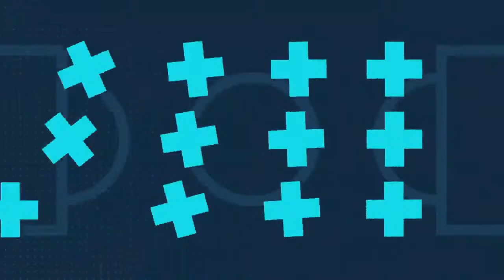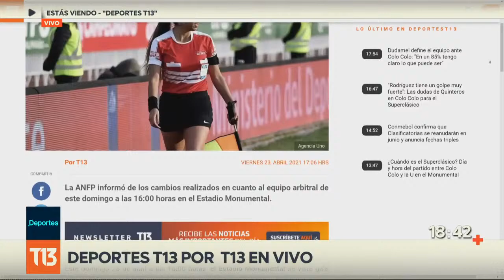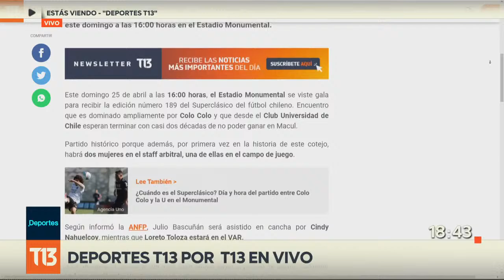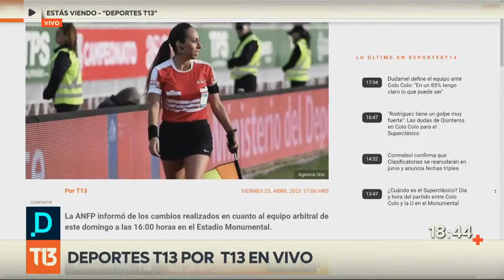La previa del superclásico en DeportesT13